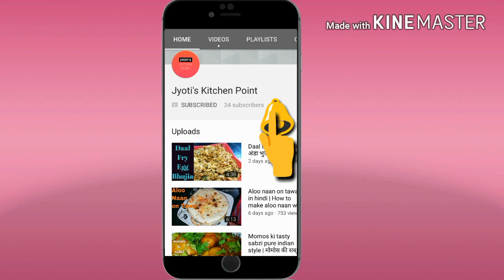Momos Chutney Recipe In Hindi | How To Make Momos Chutney At Home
Momos Chutney Recipe In Hindi | Chutney Recipe For Momos | How To Make Momos Chutney At Homechutney,
momos,
momo,
street food,
veggie momos,
chicken momos,
veg momos,
momos chutney recipe,
momos chutney,
veg momos chutney,

Ingredients:-
Tomato (chopped) = 4 pcs
Dry red chilli = 20 to 25 pcs
Onion (chopped) = 1 pc
Soya sauce = 1 tsp
Garlic clove (peeled & chopped) = 20 to 25 pcs